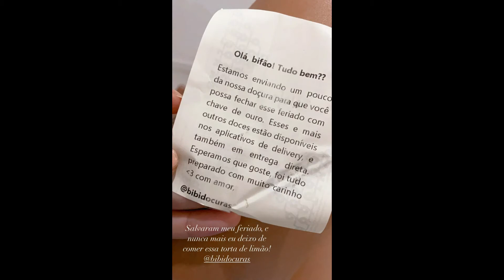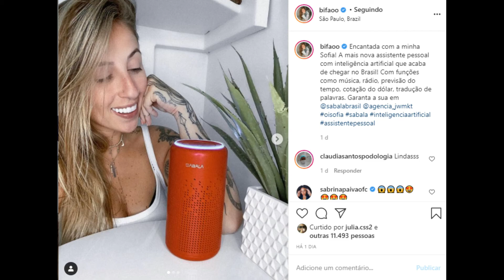STORIES DA BIFÃO E DA ANDREA NOBREGA 20/11/2020